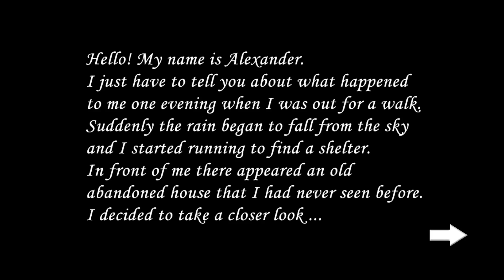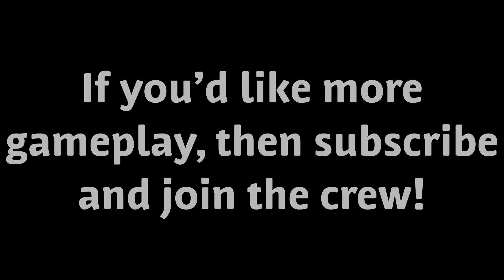Slendrina 2D [Hard Mode] Update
This is my first time ever fighting in a Slendrina game! Keep up the support!